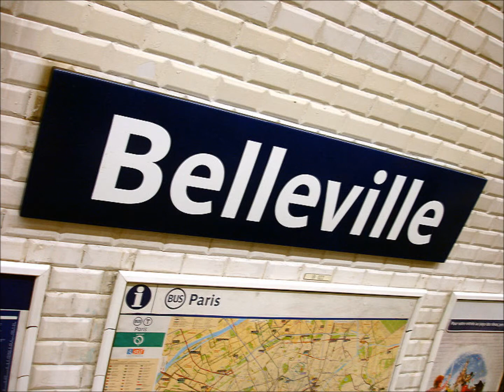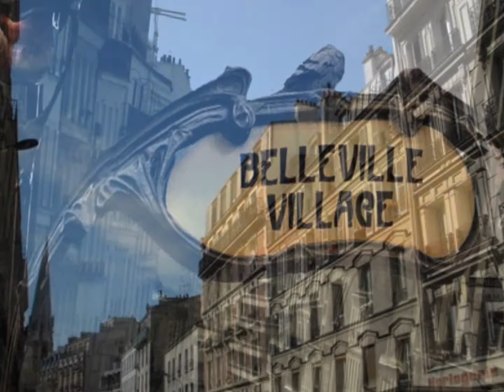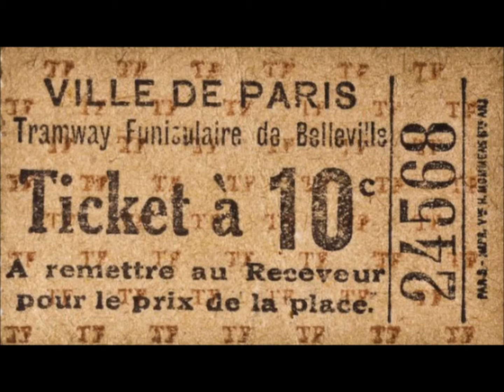Albert Carrara " Belleville-java " 1933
Albert Carrara " Belleville-java "
orchestre musette du " boléro "
disque 78 tours Polydor 522.715
vers 1933